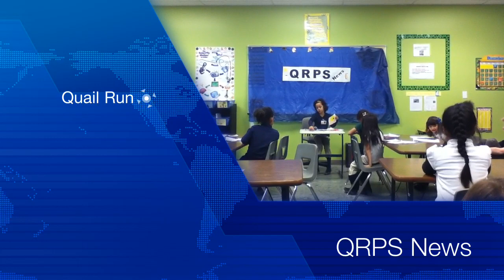Kiras 1st Grade weather report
Kira gives a short weather report for her class